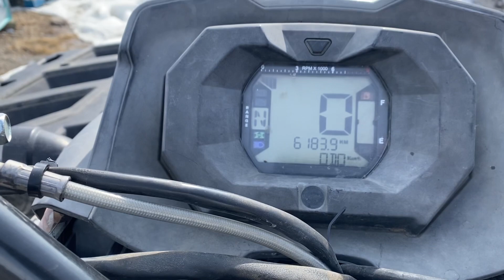2014 Can-Am Outlander 800R XT